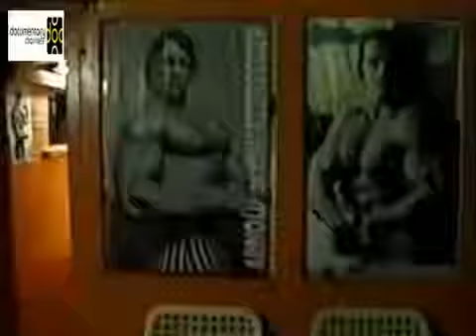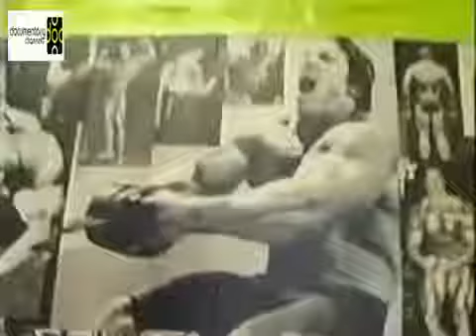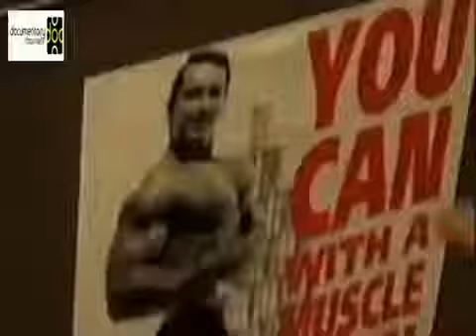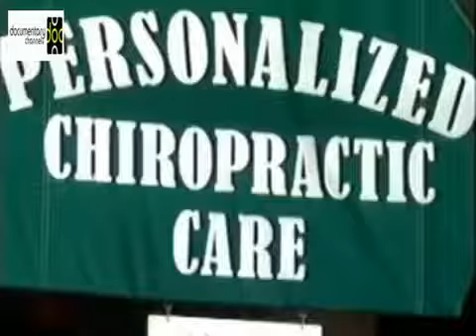Arnold Schwarzenegger's Amazing Motivational Story